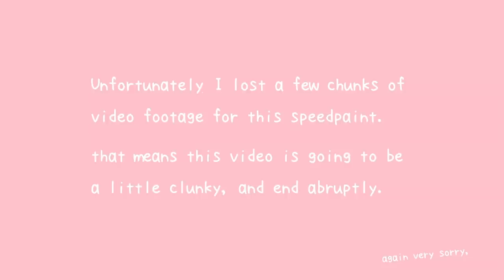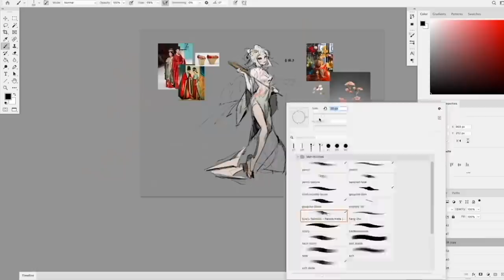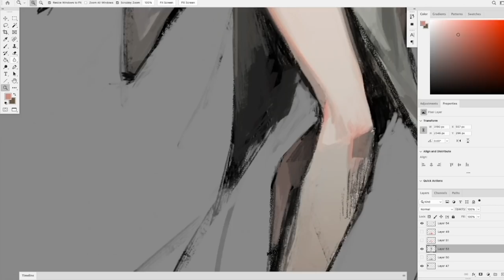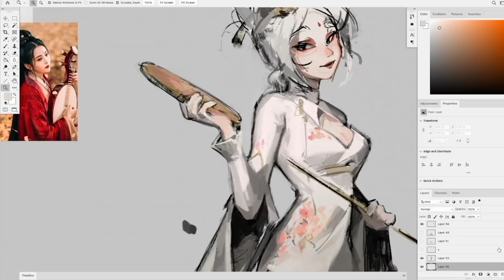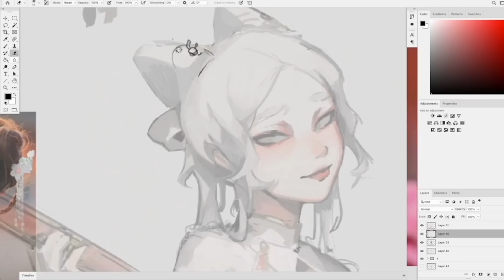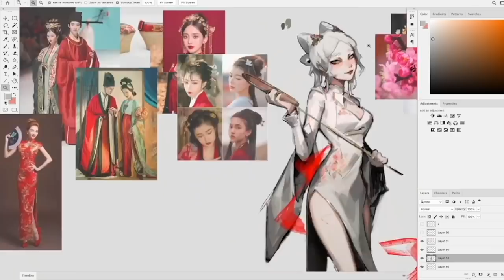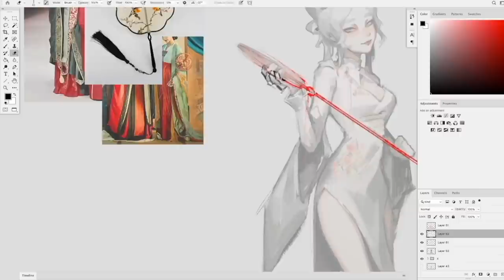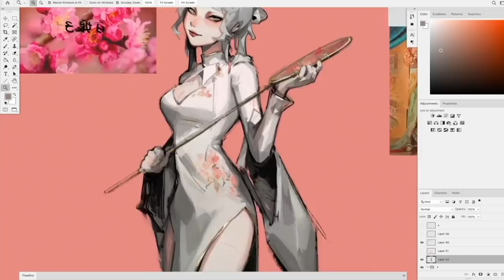SPEEDPAINT ✦ ETERNAL MAIDEN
hi everyone! long time no see! (*´▽`*)
i've been busy with personal projects and haven't had the time to record a speedpaint until these last few weeks. unfortunately the piece i worked on took a very long time, and i forgot to record some portions. ☆⌒( × _ × )

while editing, i realized that i do a lot of flipping and zooming, and it might hurt your eyes... i tried to put this video on the slower side (so it's 15 minutes...) but even then i think it's a bit tough to watch. (╥_╥) so that's something i'm going to try to improve next time!

(as a side note... i've been bouncing between using ❥ and ✦ in the title of my new videos so you might see some variation while i figure something out... we'll see how it goes...)

✦ 00:03《 dream leaf  》
╰ artist: ミツキヨ (mitsukiyo)

✦ 02:12《 - yashiro -  》
╰ artist: ばんし (banshi)

✦ 05:25《 桃源恋歌 》
╰ artist: GARNiDELiA

✦ 09:12 《 高貴さと孤高のカナル 》
╰ circle: オーライフジャパン (O-LIFE.JP)
╰ arrangement:  masami tadokoro (masamiT)